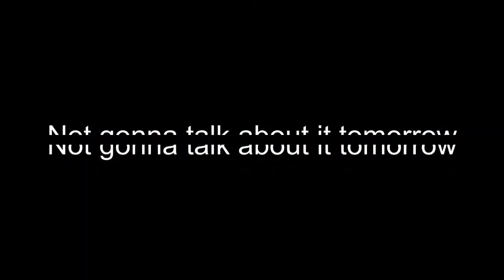-SSOMEP- Partie 2 For Michelle мσυѕєωαтєя ♥ HelloKitty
OUI OUI C'EST BIEN VRAI J'AI SONY VEGAS PRO 13 :DDD
C'est horriblement moche je suis désolée :c
That's so uggly omg so sorry ;_; I ruined you're MEP :c